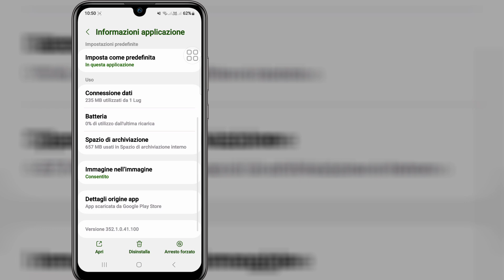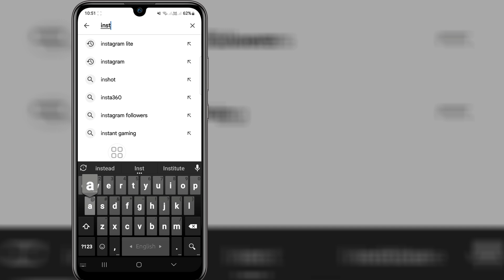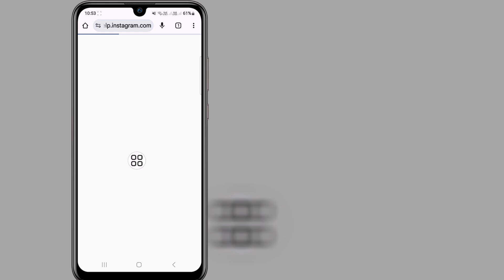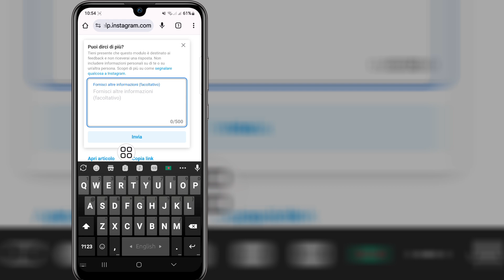Come risolvere il problema Impossibile accedere a Instagram (nuovo aggiornamento)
In questo video ti mostrerò come risolvere il problema Impossibile accedere a Instagram (nuovo aggiornamento) | Ti mostrerò il processo più semplice per

Quindi continua a guardare il video completo senza saltarlo per imparare 2 come risolvere il problema Impossibile accedere a Instagram (nuovo aggiornamento)